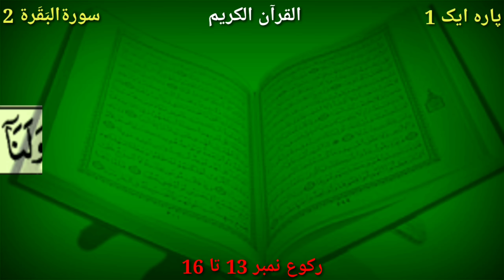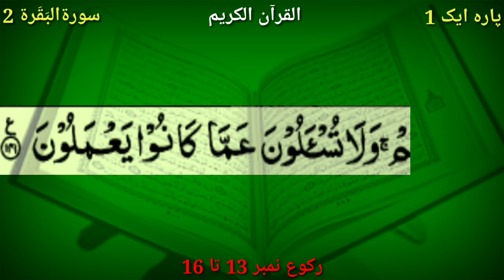Surah Al-Baqarah | Surah Baqrah Quran Tilawat | Beautiful Quran Recitation | Tilawate Quran | 14to16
Or

(mobarak_hussain)

Apne Programme Ki Videos Youtube Channel Par Upload Karwane Ke Liye Ya Apne Kisi Bhi Islamic Programme Ki Video & Audio Ki Recording Ke Liye Contact karen.

Hamare Channel ( THE LYT OF ISLAM ) Ki Video Jise Aap Sabhi Ne Apni Mohabbaton and Duaon Se Khub Nawaza ..

Hamari Puri Team Aap Tamam Ahbab Ka Dil Se Shukriya Ada Karti Hai.

 Thnx All of You

                         ( Taiba Network )

All Rights of the Video is Reserved For, THE LYT OF ISLAM. You are Not Allowed to Re_Upload Our Video Again On Any Platform Without Our Permission, if You will Do this, We will Surely Claim a COPYRIGHT For Every Upload. You can Only Share Our Channel"s Videos.

( mobarak_hussain )

Thanx For Watching & Support